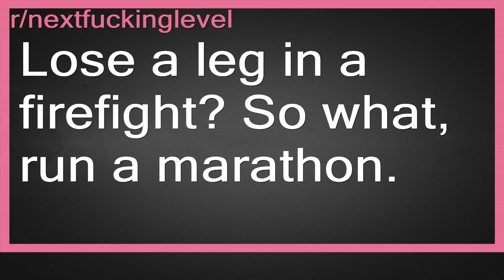Lose a leg in a firefight? So what, run a marathon.